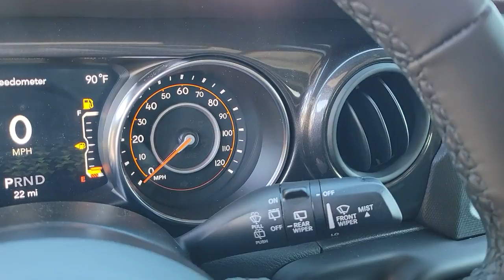2022 Jeep Wrangler New Smyrna Beach, Port Orange, Daytona Beach, Deltona, Sanford, FL W247210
Limited Edition Gobi Clearcoat New 2022 Jeep Wrangler available in New Smyrna Beach, Florida at New Smyrna Chrysler. Servicing the Port Orange, Daytona Beach, Deltona, Sanford, FL area.
2022 Jeep Wrangler Unlimited Sport Altitude - Stock#: W247210 - VIN#: 1C4HJXDGXNW247210